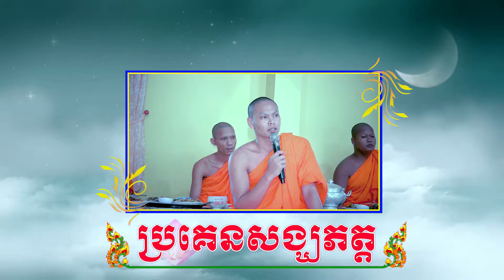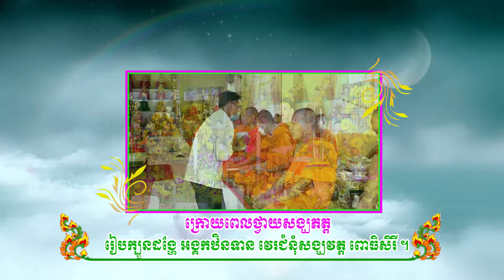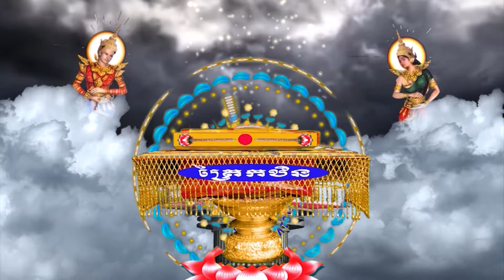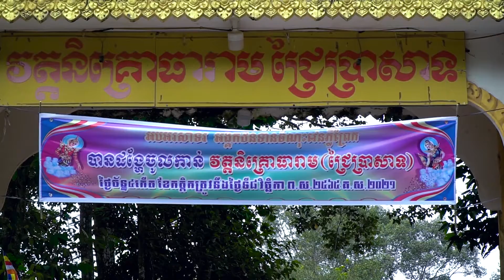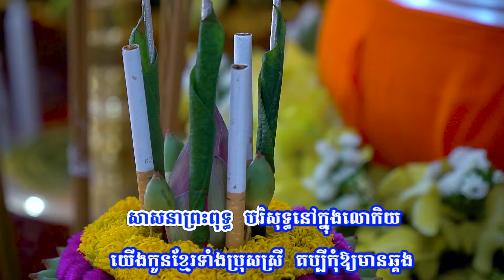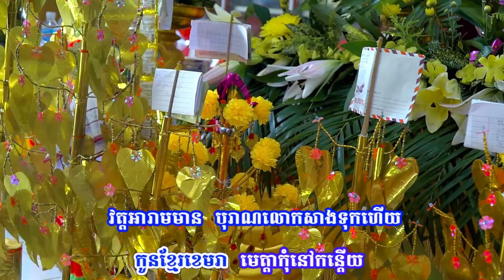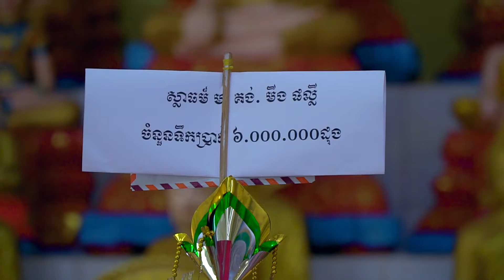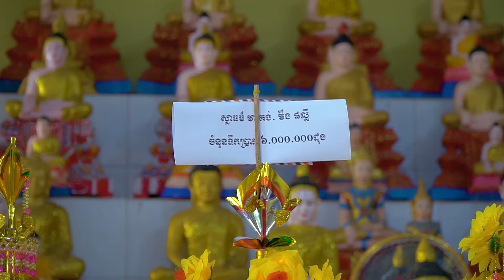Lễ Dâng Y Kathina Gia Đình Thí Chủ Thạch Tha - Thạch Thị Tương Phần 1